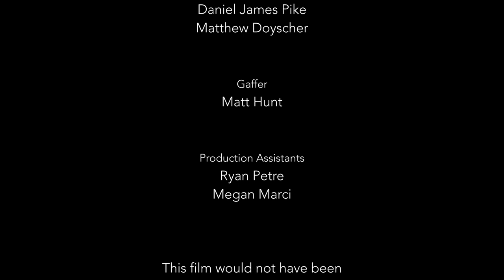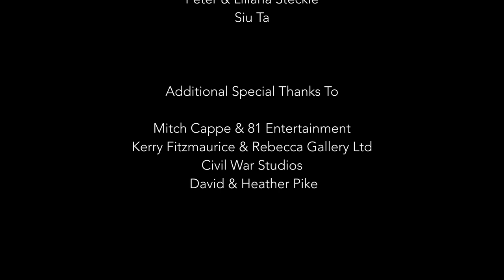THE ACRYLIC | Award Winning Short Horror Film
On the hunt for some new art for her apartment walls, Rosie acquires a bizarre painting from an equally bizarre art collector, only to come face-to-face with the previous owner of the painting later that night.

Daniel James Pike

Cast
Athena Kaitlin Trinh ... Rosie Nguyen
Wendy German ... The Curator
Jarrett Siddall ... The Painting

Executive Producer
Matt Hunt

Produced by
Lindsay Longpre
Phil Longpre
Liliana Steckle
Peter Steckle
Ahad Lakhani

Daniel James Pike

Cinematography by
Matthew Doyscher

Matthew Doyscher
Daniel James Pike

Special Makeup Effects Artist
Rhonda Causton

Assistant Director
Kara Hinds

Music Supervisor
Robert Mihan

Production Assistents
Megan Marci
Ryan Petre